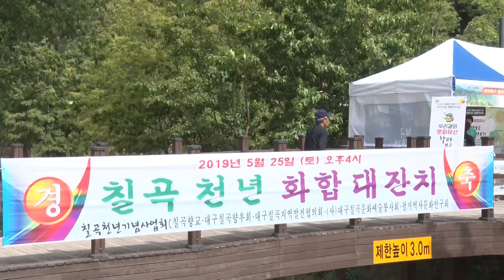가수김봉구/애정이꽃피던시절/칠곡천년화합대잔치 초대가수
칠곡천년화합대잔치 초대가수